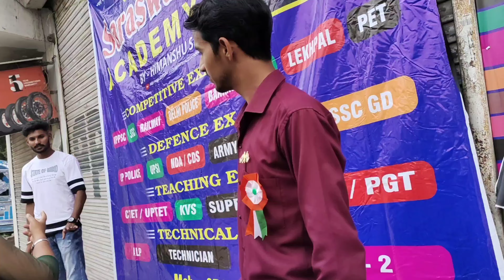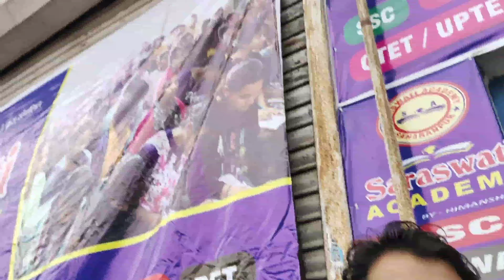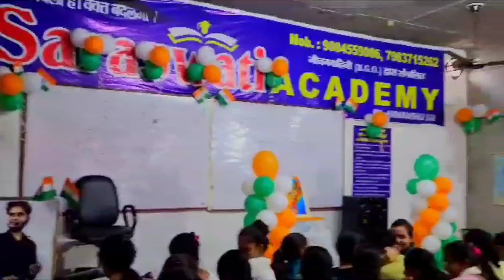independence day 🎆 vlog🫡🇮🇳 🙏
Independence day vlog#daily vlogger#daily vlogging#daily vlogs#family videosfamily vlogfamily vlogs#happy independence day vlog 🇮🇳 | mahjabeen ali vlogs#music video shootpiyush joshipiyush joshi gamingpiyush joshi vlogssourav joshisourav joshi vlogsourav joshi vlogstravel videostravel vlogtravel vlogstraveling to dubaidubai vlogstoysaction figersspider manoffroading with tharthar vlogwhite thar vlog